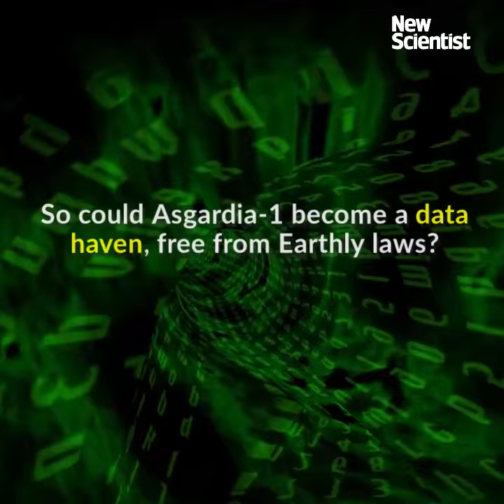Space nation Asgardia plans to escape Earthly laws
Self-styled “space nation” Asgardia is planning to put a data centre in orbit, beyond the reach of Earthly laws, but lawyers say that leaving the planet isn’t enough to get around them.